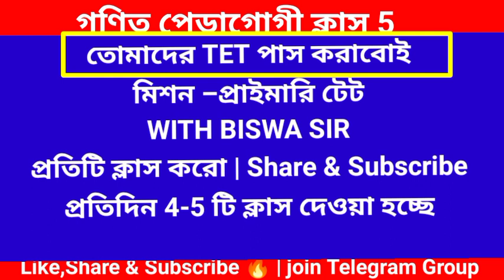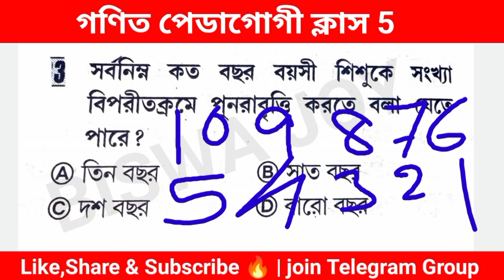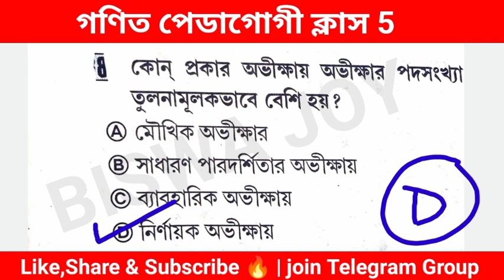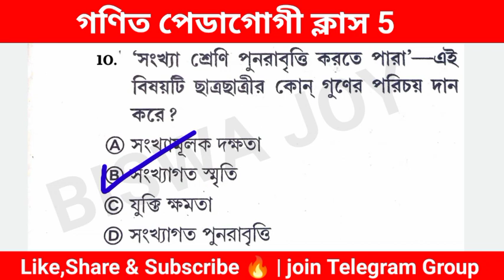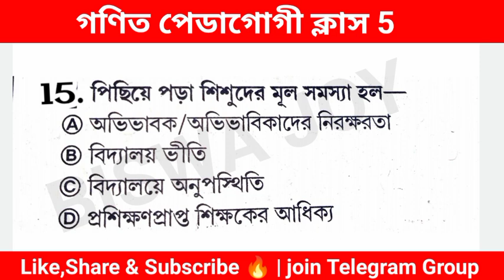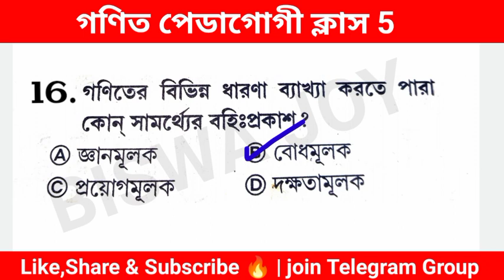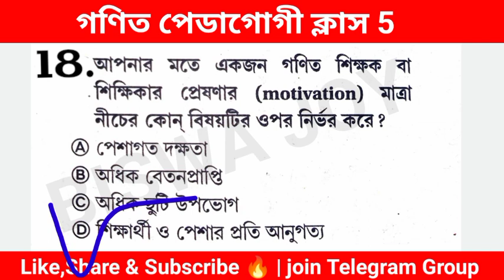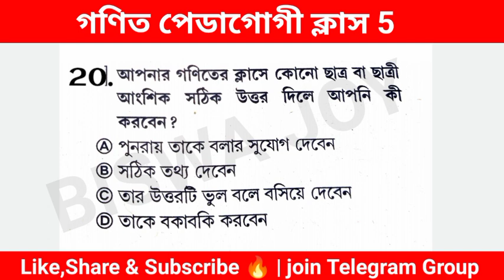📌গণিত পেডাগোগী | Maths PEDAGOGY For Primary Tet 2022 | Primary tet preparation 2022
গণিত পেডাগোগী || Maths PEDAGOGY For Primary Tet 2022 || Maths Papdagoy in Bengali | Mathematics PEDAGOGY for Primary tet Exam 2022

primary tet math pedagogy
maths pedagogy
primary tet
primary tet math syllabus
primary tet mathematics
best books for primary tet 2022 math pedagogy in bengali
bengali pedagogy
maths pedagogy for wb ptet
bengali pedagogy for primary tet
maths pedagogy in bengali
maths pedagogy book in bengali
math pedagogy
pedagogy in bengali
maths pedagogy
ctet bengali pedagogy answer
wb ptet pedagogy in bengali
math pedagogy part 3 in bengali
average math problems in bengali
math preparation in bengali
math pedagogy question and answer in bengali ctet maths pedagogy
ctet maths
ctet maths preparation
ctet math pedagogy in Bengali
ctet